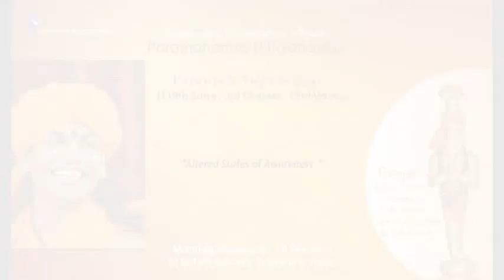Altered States of Consciousness | Part 4 | Patanjali Yoga Sutras 119 | 19 Feb 2011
Today, Living Incarnation and Avatar Paramahamsa Nithyananda explained that the ability to play with all the 21 dimensions of your logic and the ability to rest from all of them; the ability to live with them and also to leave them, is Swadharma, innate intelligence. When the Kundalini is awakened, the medha nadi is awakened. This allows you to play all dimensions of logic. It's an extraordinary power and strength.

He explained the 5 key terms in this Sutra. Then he emphasized the fact that "dharma, the innate nature when you flow with it, an innate intelligence in which your very system operates, based on which the cognition operates in your system gets awakened, when the dharma becomes swadharma, when the nature becomes your innate nature you become liberated. Understanding nature and making it your biomemory, the core in which you operate, makes you liberated."

Liberation is a basic sacred secret. The moment you realize it you feel completely relaxed. By nature every human being is inconsistent. In your brain, there are 21 independent logics functioning all the time, we call them nadi. Unfortunately when you try to be consistent, you accept only one or two logical systems, and try to suppress and avoid the other part of you. To illustrate, Nithyananda described how in the morning, when he wakes up, he feel like falling at the feet of Anandeshwara. When he meditates, he feels he is Anandeshwara, yet later during the day he feels like a teacher.

"The joy of bowing down, joy of relaxing, the joy of namaha, is one aspect of your brain, the power of asserting, the power of standing up, the power of proving your identity, is one aspect of your logic, and the identity you show to the outer world, how people should remember you, that is one aspect of logic, the identity which is really you is another dimension of logic."

You have 21 logics functioning in you, all the time, constantly in your system, but the problem starts when you expect consistency in the 21. When you understand the 21 can't be consistent, you only need to play intelligently with the 21. Liberation means being with restful awareness and knowing how to play with logic, not having or creating suffering.

He finished by giving everyone an instruction for the day: "Carry this one truth today and share with at least 5 people, discuss. When you listen from the master ¼ is understood, when you think, the 2nd quarter is understood, when you discuss the 3rd quarter is understood, and when you teach the 4th quarter is also understood."